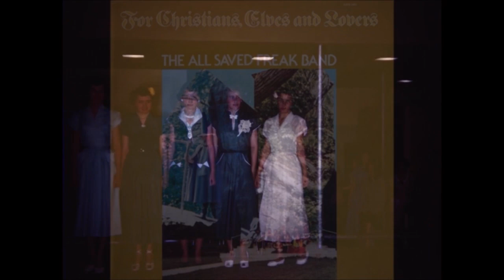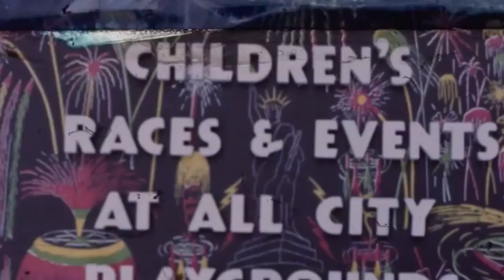2 hrs 02 mins . Jesus Music . 10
2 hrs 02 mins  . Jesus Music  . 10